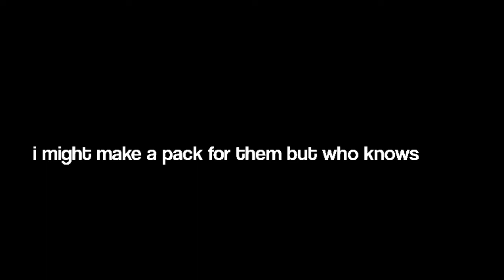some Jakayla animations I made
no pack link here

no